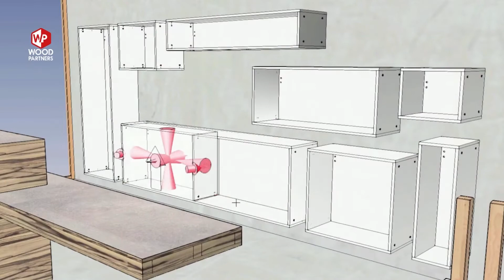TopSolid : leader mondial dans l’édition de logiciels de CAO/FAO/ERP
Avec plus de trente-cinq ans d’expérience, TOPSOLID est le leader mondial dans l’édition de logiciels de CAO/FAO/ERP. L’entreprise s’adresse principalement aux métiers de la mécanique (machines, outils, …), de la tôlerie et du bois. Partout où une machine interagit avec la matière pour usiner, former ou élaborer une pièce.